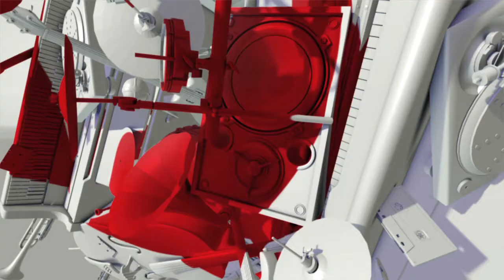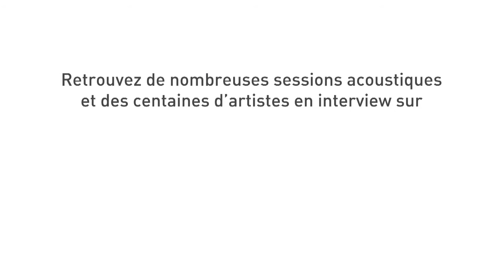Live de Berry avec le titre "Les passagers"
En 4 ans, Berry a d'abord donné pas mal de concerts, puis elle a collaboré à différents projets avec Daniel Darc ou Vincent Liben dans l'excellent "Mademoiselle Liberté". Avec le titre "Les passagers", Berry s'affirme. Il ne vous reste plus qu'à découvrir ce titre en live, c'est tout de suite !